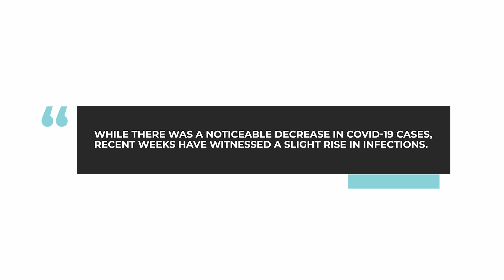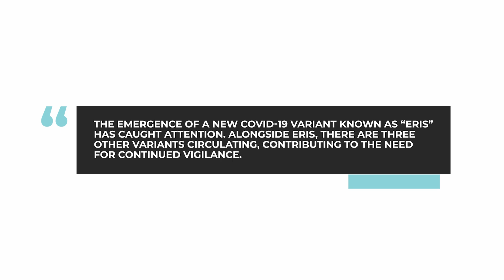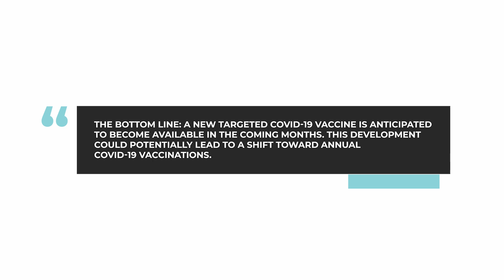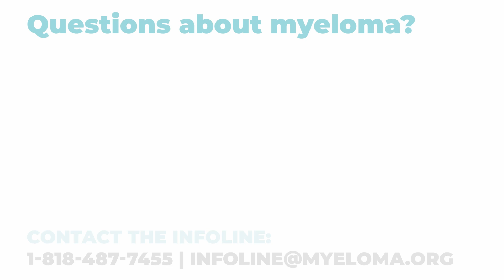What is the current COVID-19 status for myeloma patients?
The emergence of a new COVID-19 variant known as “Eris” has caught attention. Alongside Eris, there are three other variants circulating, contributing to the need for continued vigilance.

The BOTTOM LINE: A new targeted COVID-19 vaccine is anticipated to become available in the coming months. This development could potentially lead to a shift toward annual COVID-19 vaccinations.

Category
Nonprofits & Activism
License